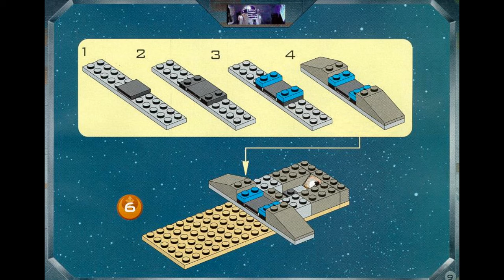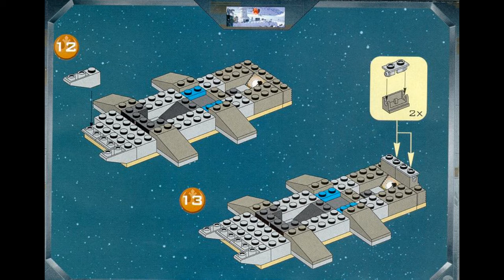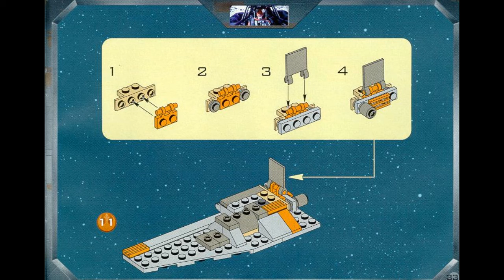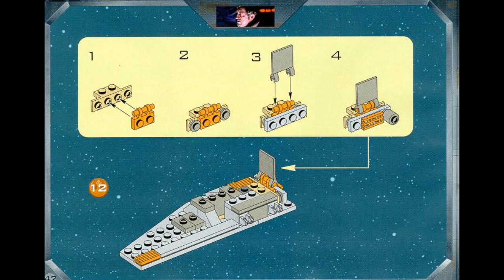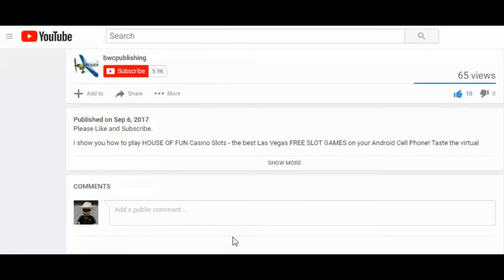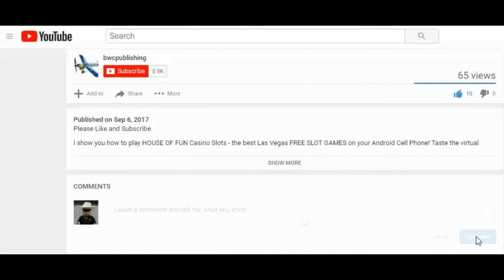This video is the Lego 7130 Star Wars Snowspeeder Set Instruction Manual.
Maybe you lost yours or your dog ate it. Maybe you bought a set at a garage sale and it did not have a manual. Well You can now use this one.

This set contains:
215 Pieces with 3 Minifigures.